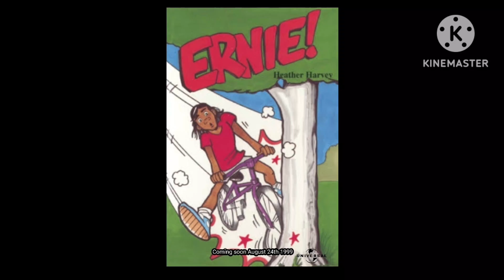What your really burning?, promo, Ernie! version